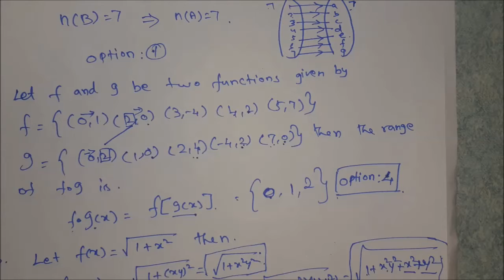Chapter 1 | Objective Questions 11-15 | Relations & Functions | Ex 1.6 | Guru Maths.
Chapter 1  | Objective Questions 11-15 | Relations & Functions | Ex 1.6 | Guru Maths, Rajapalayam.